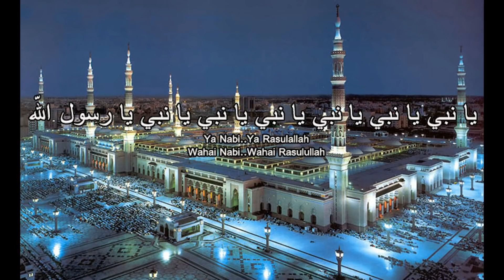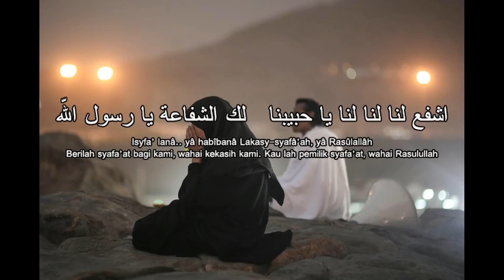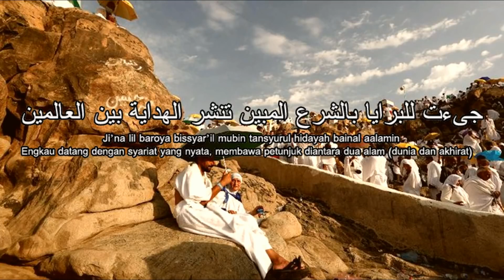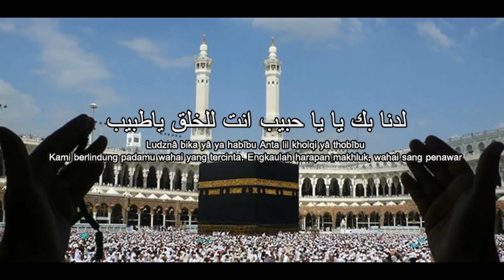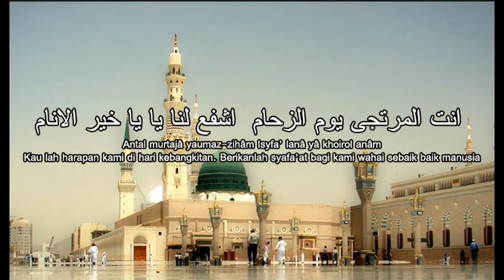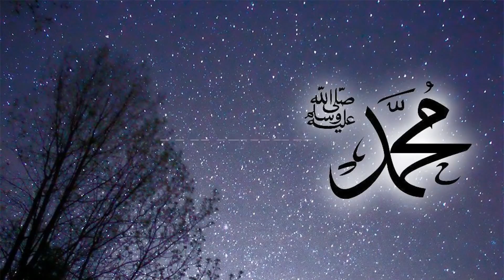Isyfa'lana Ya Habibana